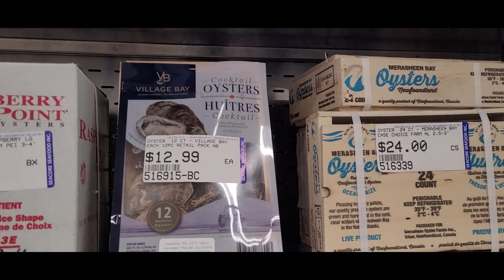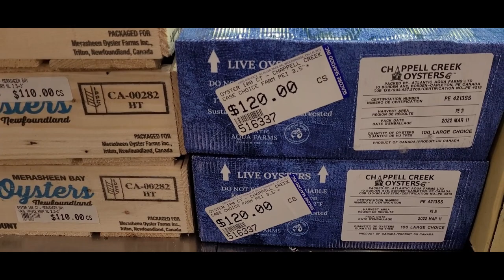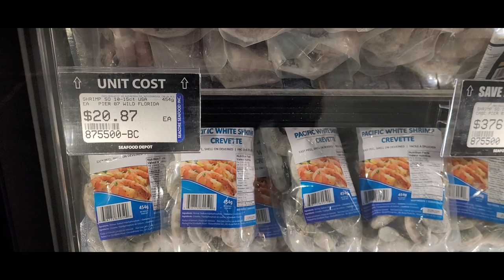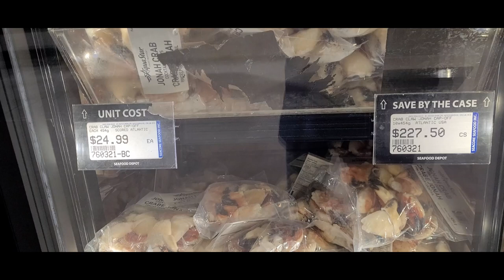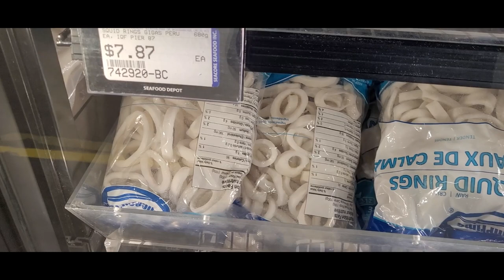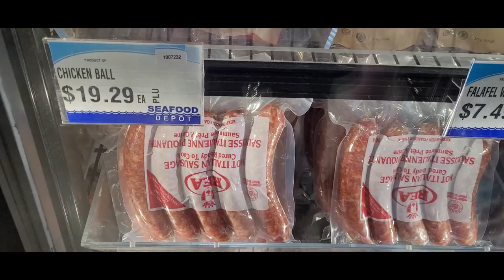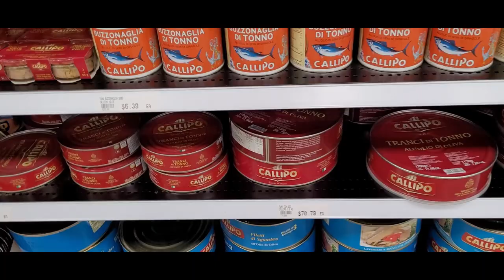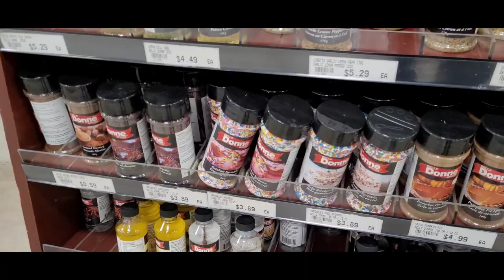Seafood Depot Store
Please connect and support to my members.
@Raquel Selaznog
@Slimchinny Vlogs
@Lalaine Toledo
@norhasim omar
@TISAY VON
@Kurdapz Journey
@ChuTV Official
 @FE EMPENO
@Merrah's Vlog
@Dhann Pizarra Vlogs
@Gleen'Keeper
 @RosePhinay OFW VLOG
 @Pinay Mom in Canada TV
@WinLOVE​cel VLOGS
 @MegaJzen vlogs ​
 @THELKIM VLOGZ TV
 @Denzmax TV
@JEJ Vlogs
 @Ms Whing Channel
 @jf channel sg ​